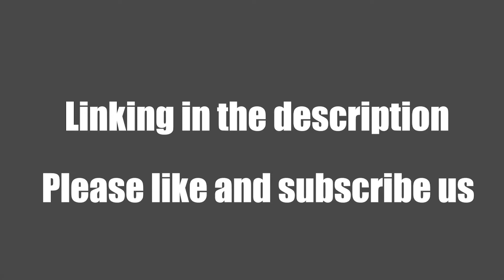Reversible Plushie 2021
A cute reversible plush with two different expressions
Perfect for cuddling, playing and for collection!
PERFECT GIFT for birthdays, holidays, Christmas, Valentine's Day, & more!